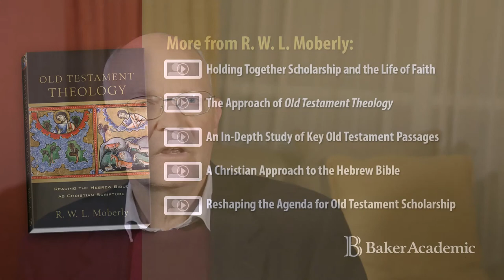An In-Depth Study of Key Old Testament Passages. -- R. W. L. Moberly -- "Old Testament Theology".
R. W. L. Moberly describes his new book, "Old Testament Theology" (Baker Academic, 2013).